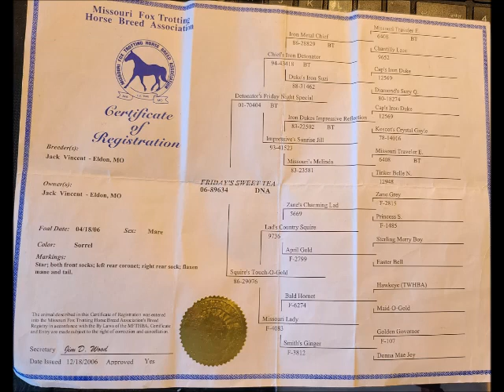"Fridays Sweet Tea" Registered 2006 Missouri Foxtrotter Mare